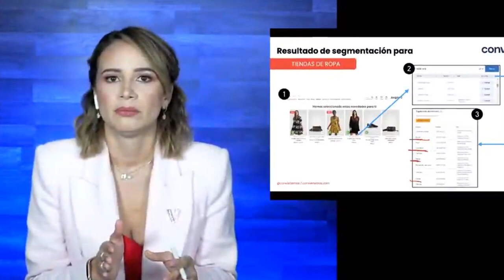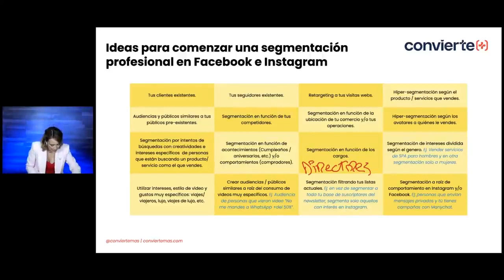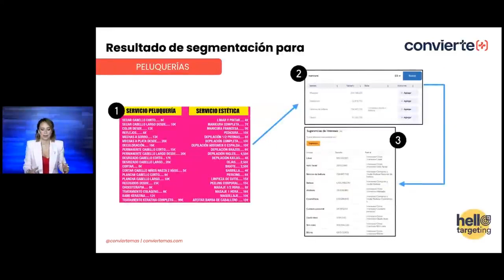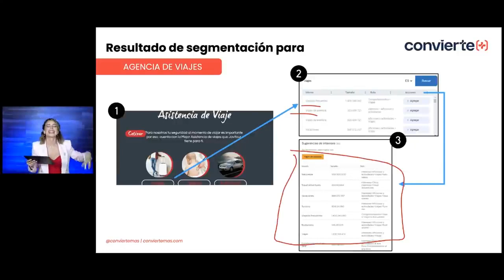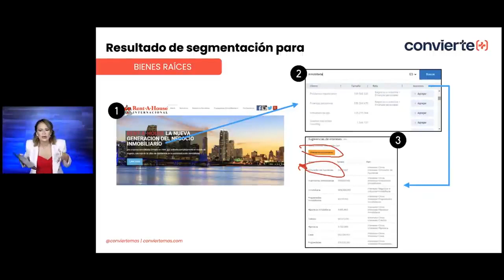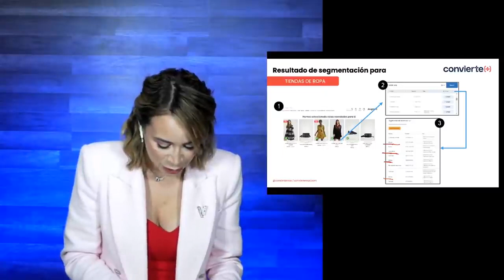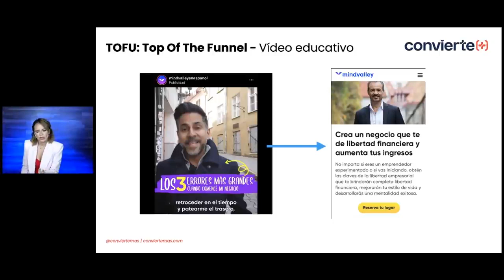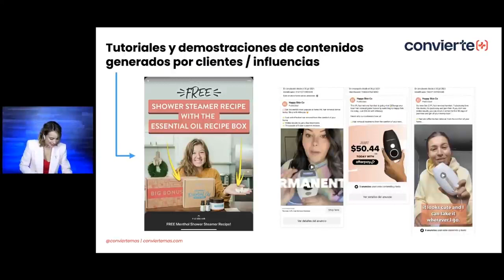Cómo segmentar de manera estratégica - Vilma Núñez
Todos sabemos que detrás de toda campaña exitosa hay una gran segmentación 🙌.

Cuando segmentamos:

🟣 Conocemos mejor a nuestros consumidores 😃.
🟢 Ideamos acciones de marketing mucho más enfocadas y personalizadas.
🔴 Establecemos un presupuesto eficaz.
🟠 Tenemos menos riesgo de errores en la campaña de publicidad, ya que al conocer tan bien a quién nos dirigimos, optimizamos la campaña y sus resultados.

Por eso hoy te enseño algunas ideas para segmentar de manera profesional en Facebook e Instagram.

En este vídeo 👇:

1:22 Anuncios por segmentos de género
2:12 Por estilo de vida
2:37 Pasos para segmentar de manera efectiva
2:48 Ejemplos de intereses 🔥
3:39 Las creatividades 🎨 también segmentan